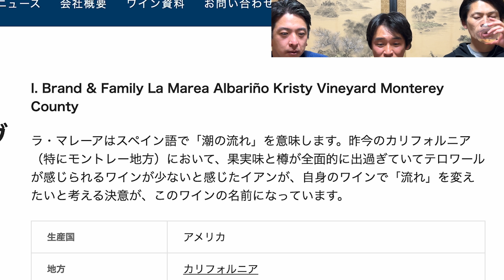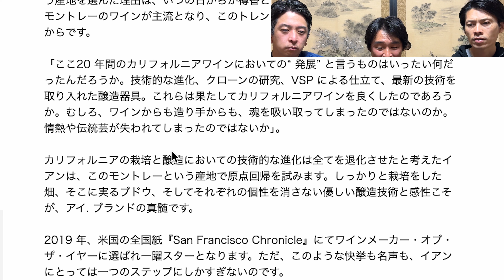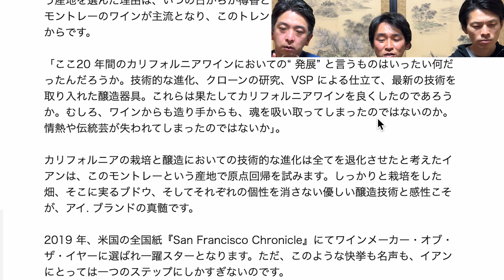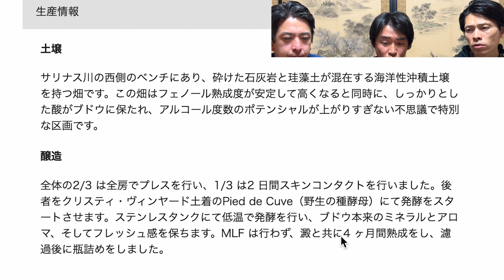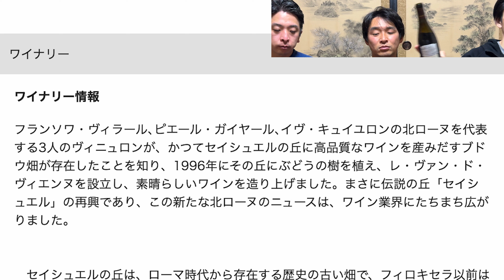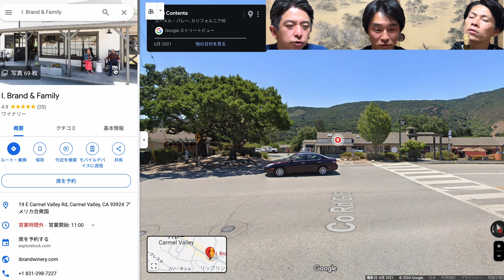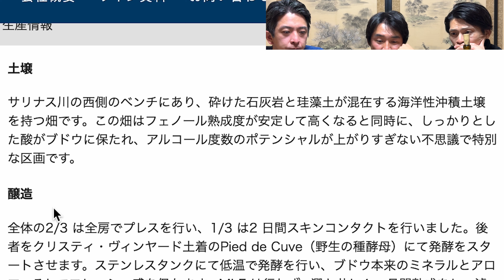2024年5月エクセレンス便レ・ヴァン・ド・ヴィエンヌ エリュイカム セイシュエル2019 アイ ブランド&ファミリー ラ・マレーア アルバリーニョ2022